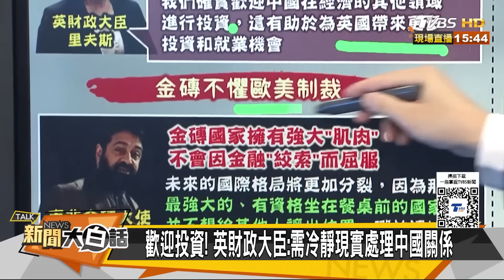英國核攻擊潛艦竟鬧大荒了？金磚重大宣布美國歐盟懵了 【新聞大白話】 20241026